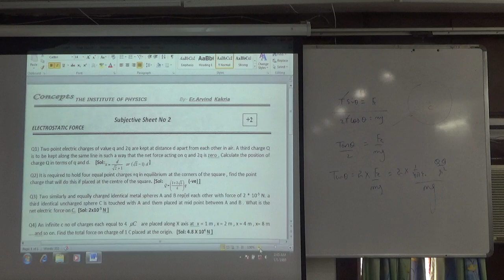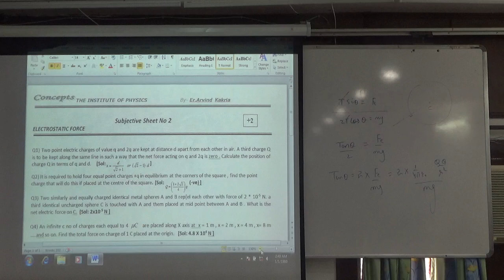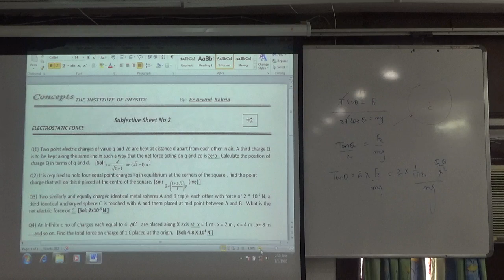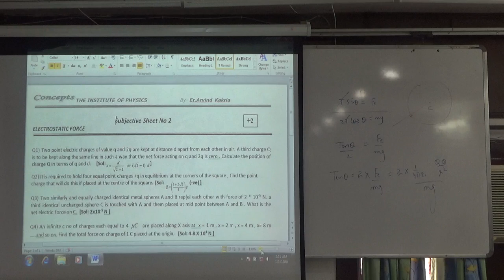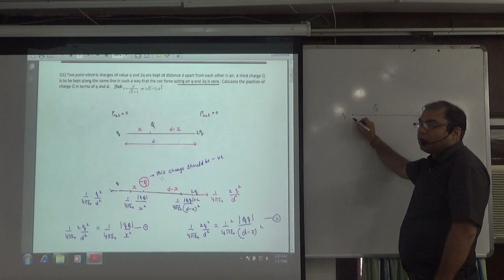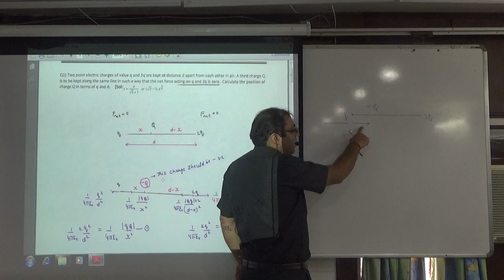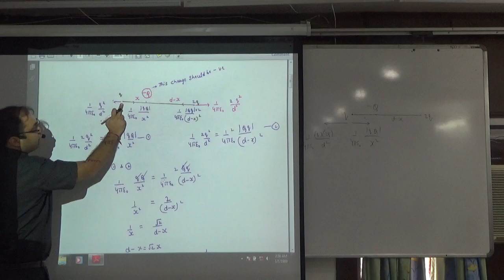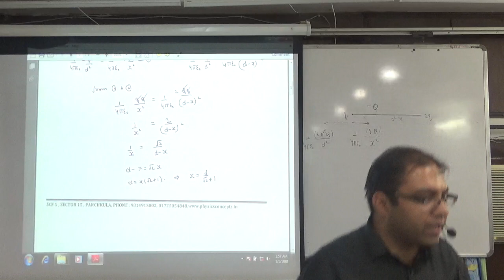3 Electrostatic force part 2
3 Electrostatic force part 2